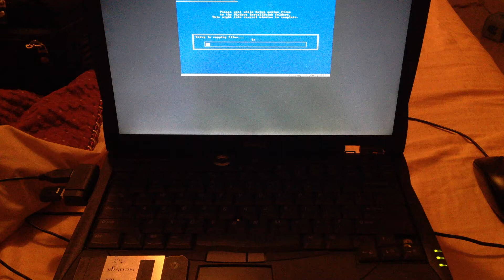Dell Inspiron 4100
Reloading the factory-supplied Windows XP disc into an old Dell Inspiron 4100.  Only upgrade it has is a 40GB drive instead of the 20GB one it came with.